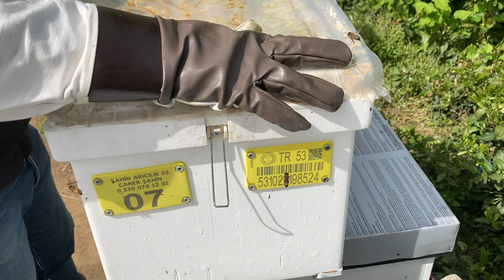Geçen yıl birleştirdiğimiz kovanın durumu ve ilk bölme